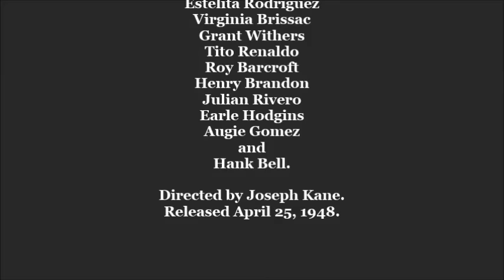"OLD LOS ANGELES" Bill Elliot, John Carroll, Catherine Mcleod. 4-25-1948.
"Old Los Angeles"  Plot/Summary - Old Los Angeles finds Bill Stockton  leaving Missouri to join his brother Larry, and prospect for Gold in California. Bill and his pal Sam Bowie, arrive in the picturesque town of Old Los Angeles in 1858, but find that the outlaws rule...attacking mines and trains, burning ranches looting stores and killing those who oppose them. Bill learns that Larry has been murdered for the gold claim he had staked for them. He sets out to avenge his brother's death but runs into difficulty Estelita Del Rey misleads him to protect her lawless lover, Johnny Morrell. Bill also suspects Luis Savarin, gambling house proprietor, and Marie Marlowe, an entertainer at Savarin's place.

Main Cast & Crew Starring, Bill Elliot, John Carroll, Caterine Mcleod, Joseph Schildkraut, Andy Devine, Estelita Rodriguez, Virginia Brissac, Grant Whithers, Tito Renaldo, Roy Barcroft, Henry Brandon, Julian Rivero, Earle Hodgins, Angie Gomez, and Hank Bell. Directed by Joseph Kane. Released April 25, 1948.